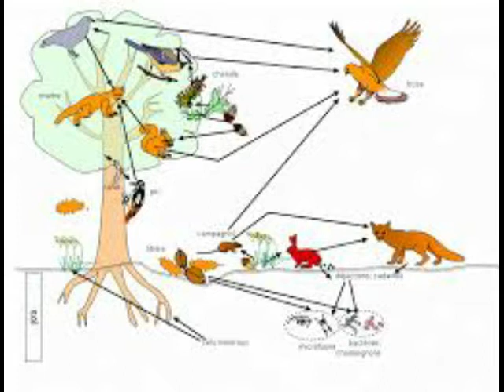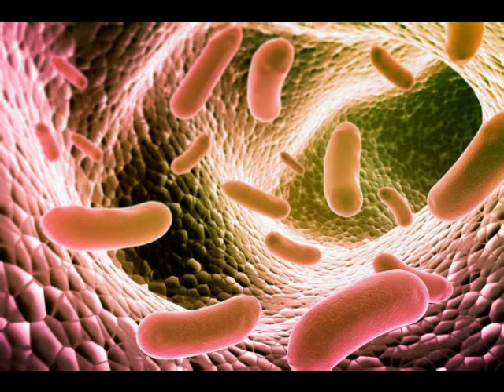Analyse de "Mon grand Voyage"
Je vous propose une analyse de ce bel album en tant qu'il permet de prendre conscience de la beauté du monde, des interrelations subtiles et complexes entre les êtres vivants et de la décentration nécessaire pour cela. Bon voyage!